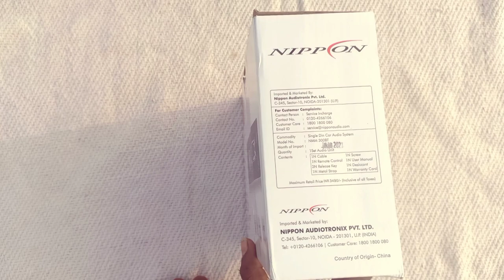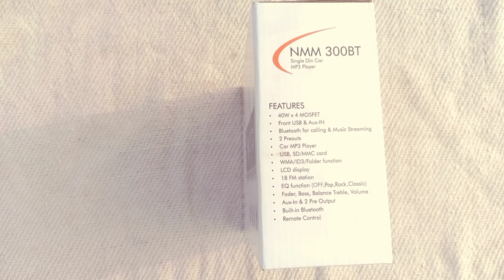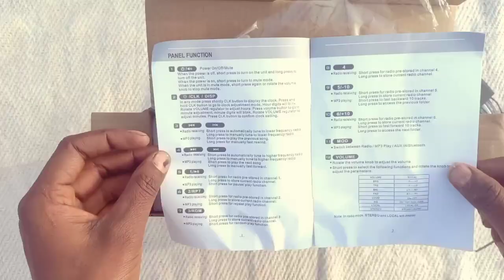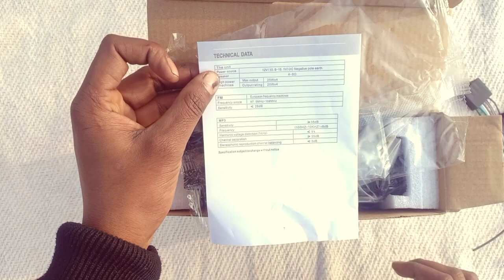Nippon nmm 300bt car stereo unboxing and review in Hindi | Nippon best single din car stereo 2021